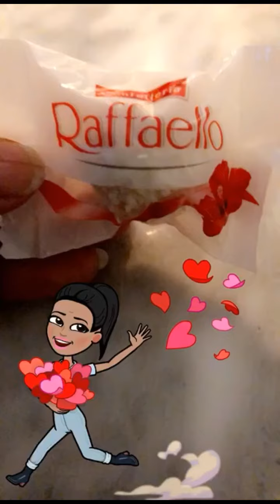Just a good day 2020.01.28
A soft relaxing day.
Yoga and spa in the evening with my partners in crime ...